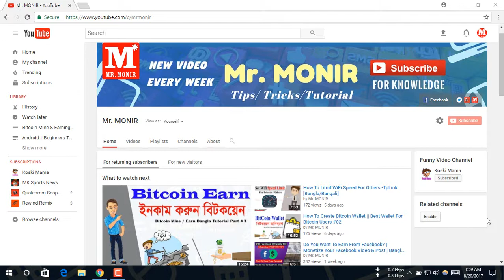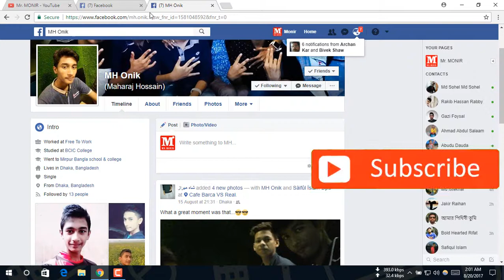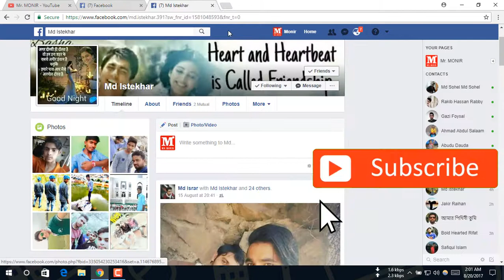How to see || who viewed your facebook profile the most time [Bangla/Bagali]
In this video i'll show who viewed your facebook profile all time. Track who flow all time on fcebook.How To See Who Viewed Your Facebook Profile Most Often? Would you like to see who visited your fb profile? With this short video, you can easily find out how to do it!
The word, that you are looking for: "InitialChatFriendsList"

How to increase of hard disk space 2TB | কিভাবে হার্ড ডিস্ক এর 2TB জায়গা বৃদ্ধি করবেন

You can see here New New Technology Tutorial in Bangla. Join us our youtube Community .